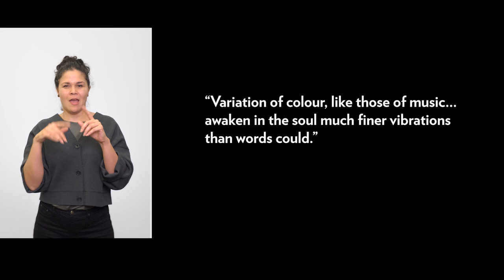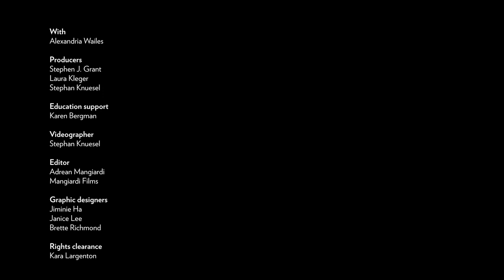“Group in Crinolines” by Vasily Kandinsky in American Sign Language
Presented in American Sign Language (ASL) with open captioning, this video presents key artworks from the Guggenheim Museum’s collection.

We welcome visitors of all abilities to the Guggenheim. To learn more about accessibility during your visit and special resources available